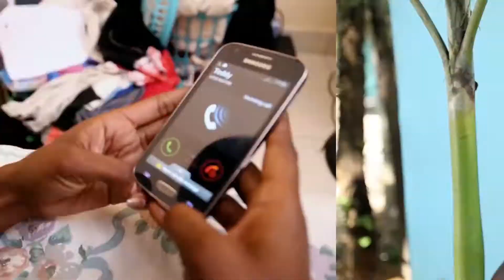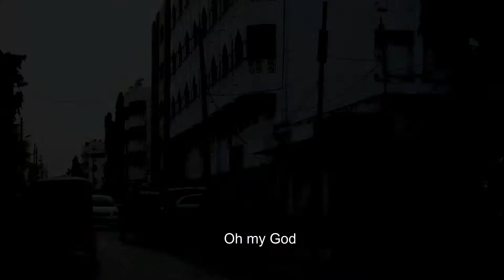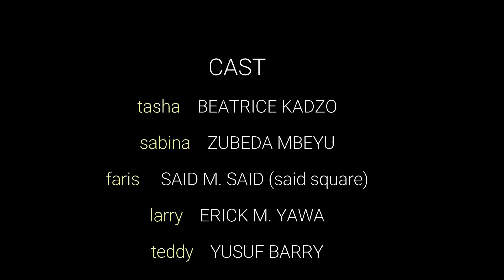the ill minded episode 8